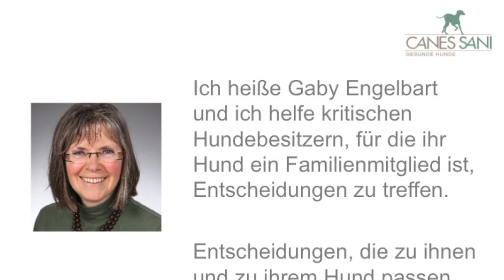Giftige Pflanzen für Hunde: Für uns harmlos wirkende Pflanzen können für Ihren Hund giftig sein?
Giftige Pflanzen für Hunde in der eigenen Wohnung oder im Garten? Ja, davon gibt es eine ganze Menge. Und helfen dann auch die Kohletabletten als Erste-Hilfe-Maßnahme? Welche Symptome können auftreten, wenn Ihr Hund an einer giftigen Pflanze knabbert?

Impressum

Angaben gemäß § 5 TMG:

Gabriele Engelbart
Tierheilpraktikerin
Hundephysiotherapeutin
Am Sportzentrum 4a
21522 Hohnstorf